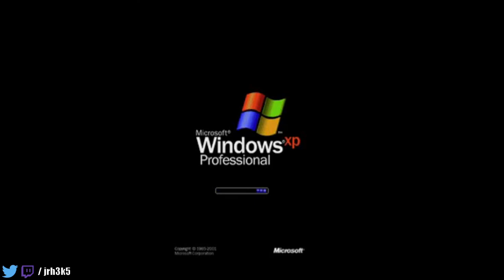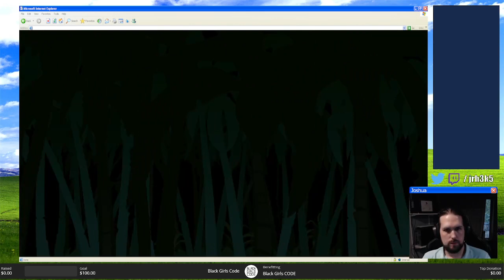Tales of Monkey Island Playthrough 9